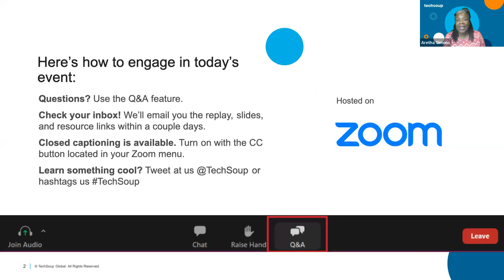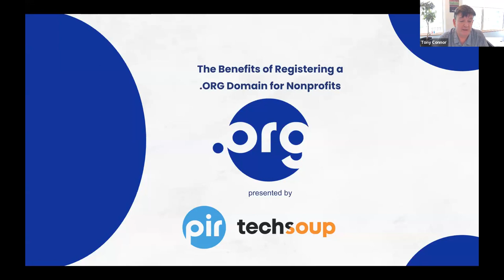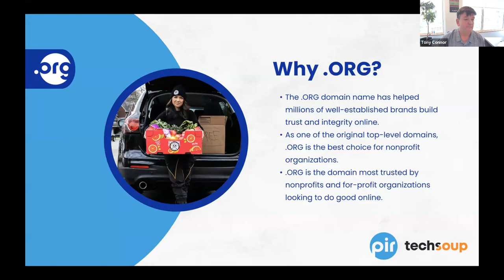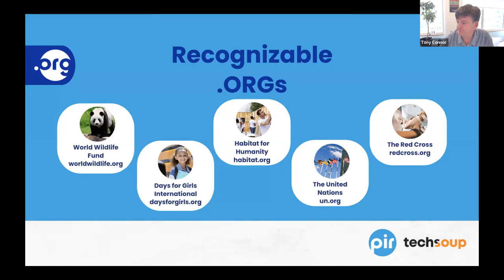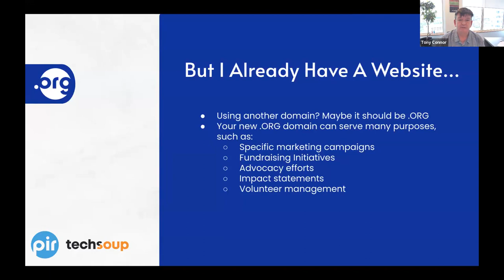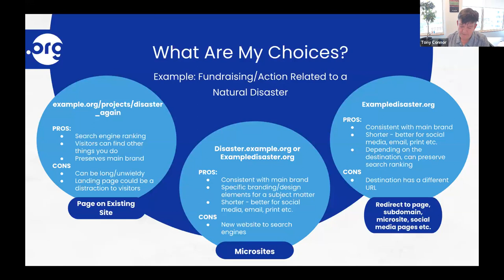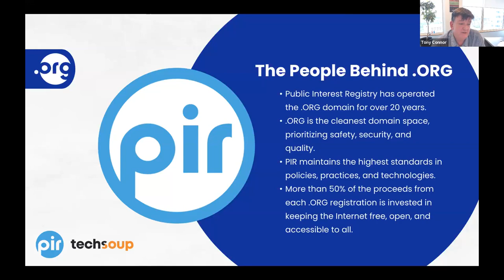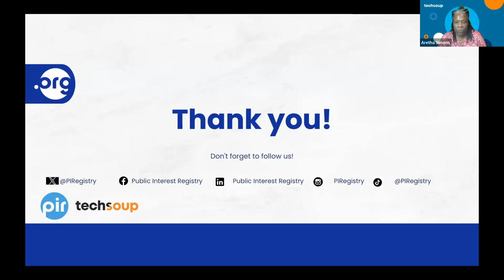Unlock the Potential of Org for Your Organization's Growth and Success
During this webinar, Public Interest Registry’s Senior Director of Product Marketing, Tony Connor, will delve into the myriad benefits and advantages that come with adopting a .Org domain. From increased visibility to enhanced credibility, we will explore how the .Org domain has become synonymous with trust, authenticity, and mission-driven organizations and individuals. You will also learn how a .Org domain can bolster your online visibility, making it easier for supporters, stakeholders, and beneficiaries to find and engage with your organization.